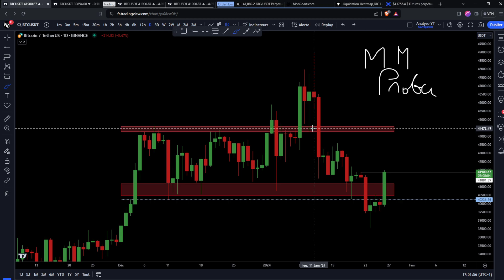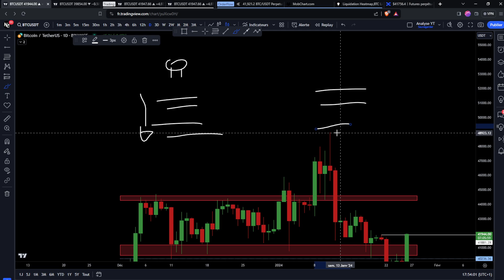BITCOIN : RÉINTÉGRATION BULLISH ?? TU DOIS ABSOLUMENT COMPRENDRE CELA 🚨 Analyse & Trading Crypto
_________ 💙​ • Me soutenir • 💙​ _________